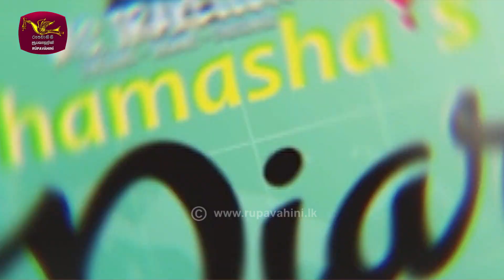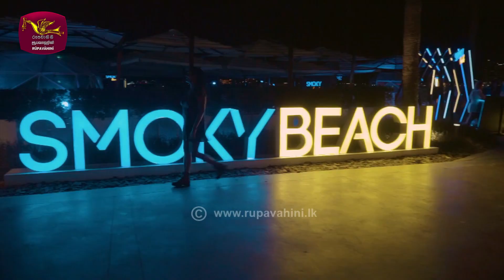Ms. Traveller | Thamasha's Diary | Dubai Video Series - Part 1 | 2022-12-03 | Rupavahini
Ms. Traveller | Thamasha's Diary | Dubai Video Series